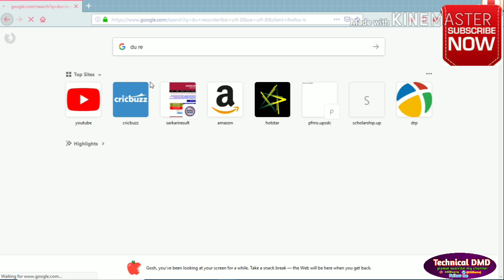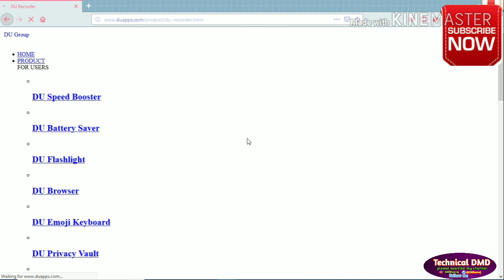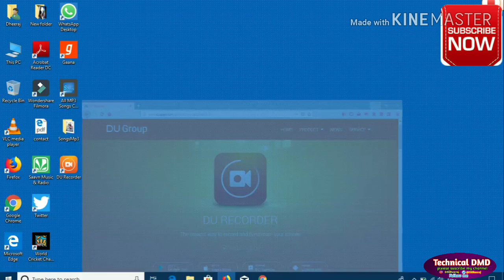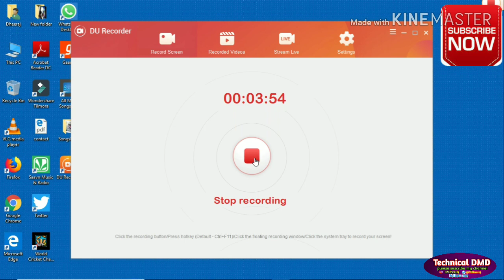Best screen recorder for pc in hindi|du recorder for pc|How to download du screen recorder for pc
Es video main apko bataya gya hai ki ap du recorder ko apne laptop main kese download kre .And isko kese use kare .live stream kese kre .And iske feature ke bare main btaya gya hai .
Best screen recorder for pc .
please suscribe my channel.Agar ap logo ko ye vedio pasand aya ho to  like kar dijiye ,share kar do and  comment krke batao ye vedio apko kesa lag. and adhik jankari ke liye hame follow kre .

Main ap logo ko yese hi usefull video daily lekar ata rahta hu .